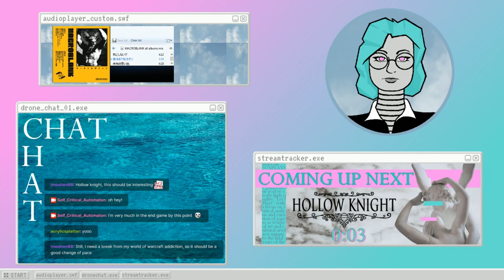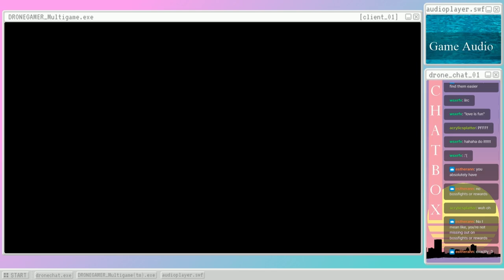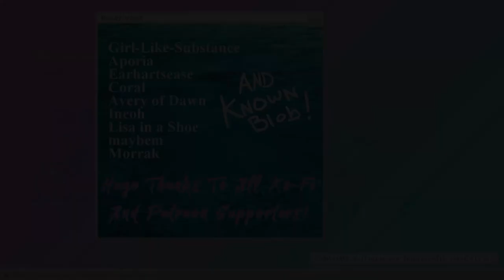Hollow Knight (s16) A Corpse At My Discretion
Everyone loves a twitch stream archive, right? Yes. I'm reusing this description. I'm TIRED okay?